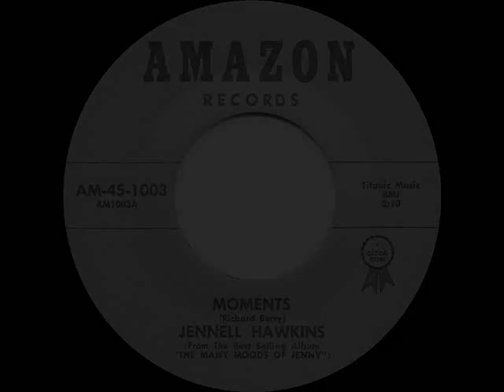1962 HITS ARCHIVE: Moments - Jennell Hawkins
The initial releases showed the title as “Moments To Remember.”

Pop Chart Peaks: Billboard 50, Music Vendor 62, Cash Box 69 - R&B Chart Peak: 16

The 45rpm single was issued on Titanic 1001, then Amazon 1003 - Moments (Richard Berry) by Jennell Hawkins

THE 1962 HITS ARCHIVE - here in one place, a good-quality library of original-release-version best-sellers and songs which made an impact that were either released or enjoyed a major chunk of their U.S. popularity within the calendar year 1962 (some were recorded in 1961).